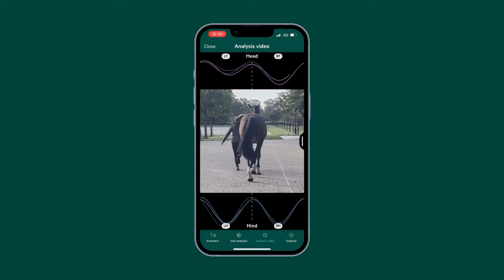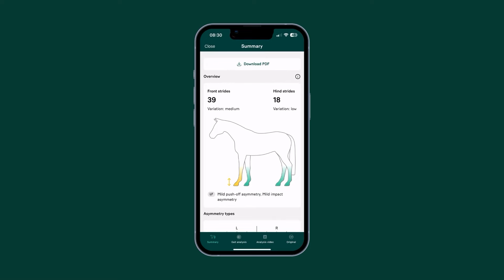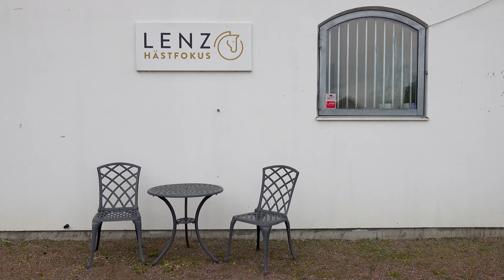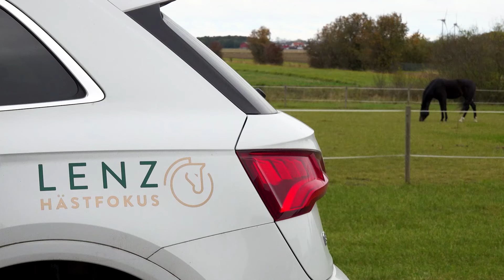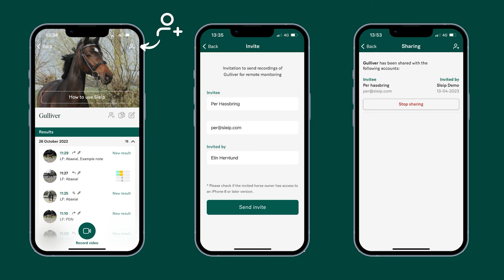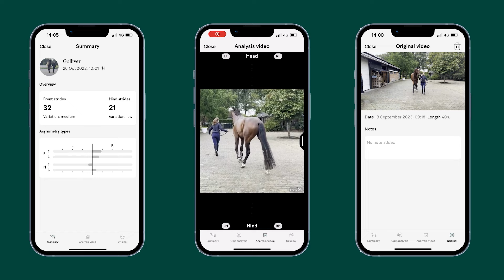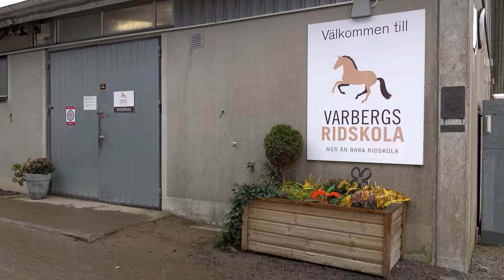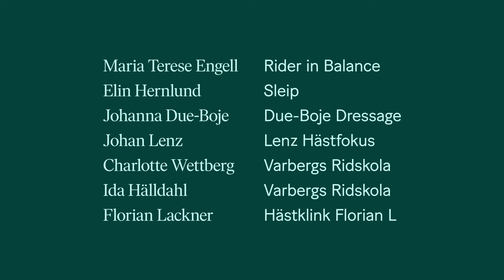Sleip Talk - Episode I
In the first episode of Sleip Talk, hosted by veterinarian and biomechanics researcher Elin Hernlund, we dive into what motion analysis can bring to equine care and how insights into biomechanics impact the way top riders work with their horses.

Check this out if you’re a horse nerd like us! Tune in to ”Sleip Talk” with top vets, riders, and biomechanics experts for a discussion on locomotion, preventative care, and helping your horse perform at its best!

Featured:
Elin Hernlund, DVM, biomechanical researcher
Maria Terese Engell, DVM, biomechanical researcher
Johanna Due Boje, Grand Prix dressage rider
Johan Lenz, DVM, FEI Permitted Treating Veterinarian
Florian Lackner, DVM
Charlotte Wettberg, Owner of Varbergs riding school and riding teacher